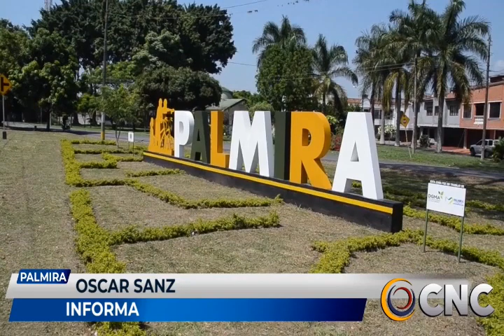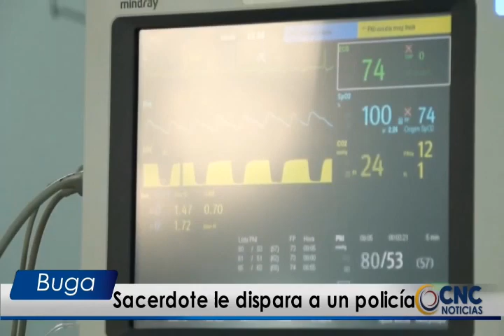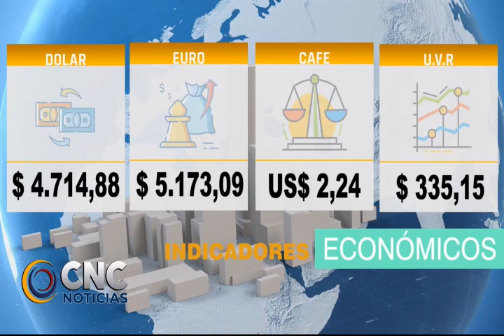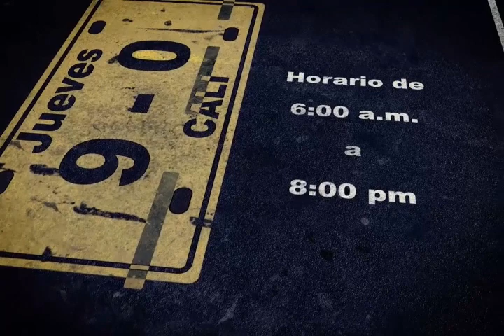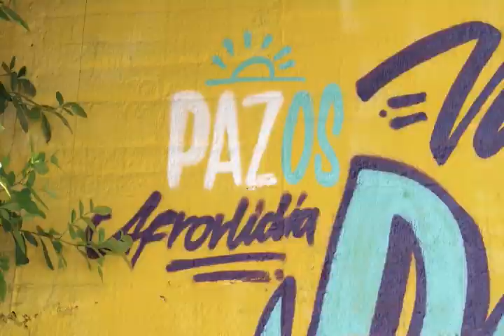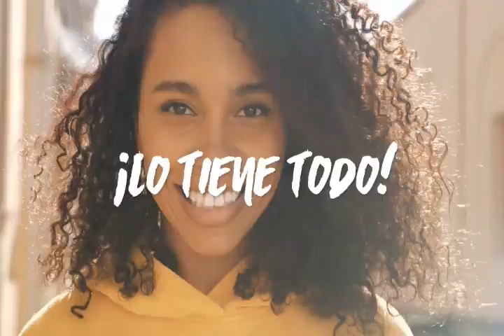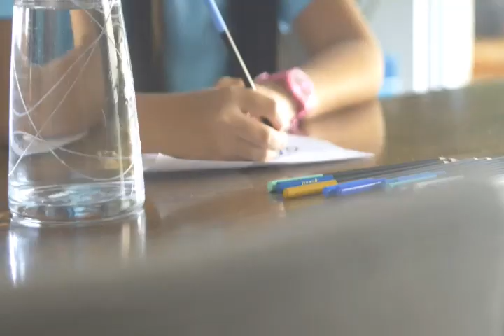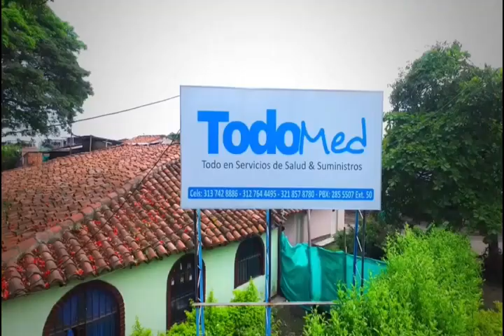CNC NOTICIAS 04 mayo 2023